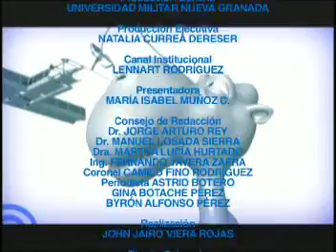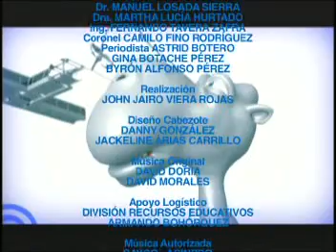NIÑOS UMNG PARTE 3